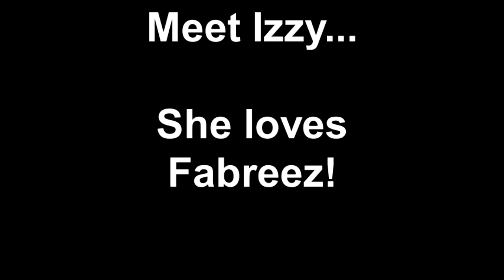Meet Izzy... She loves Febreze!